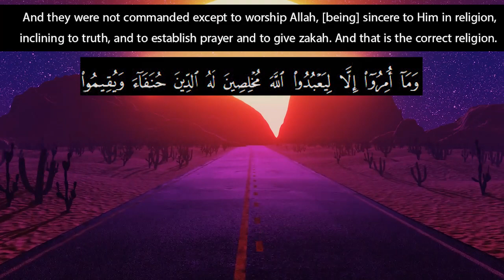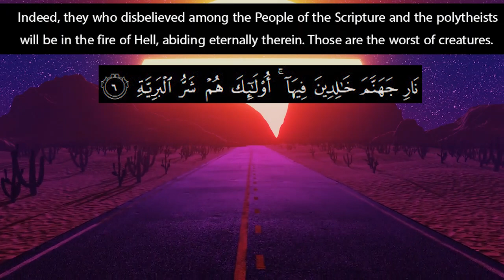Recitation of Surah Al-Bayyina | English Translation